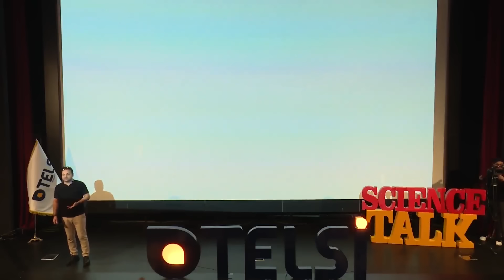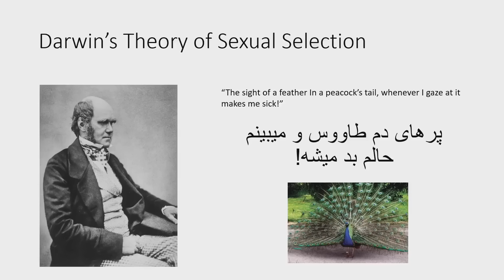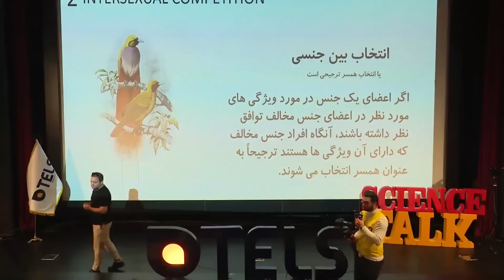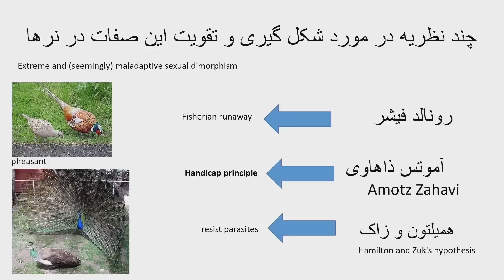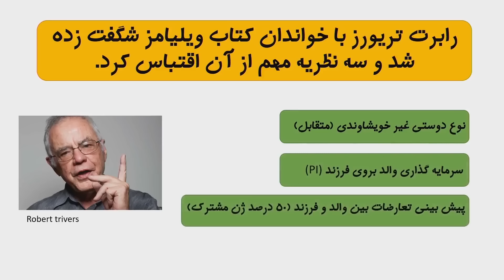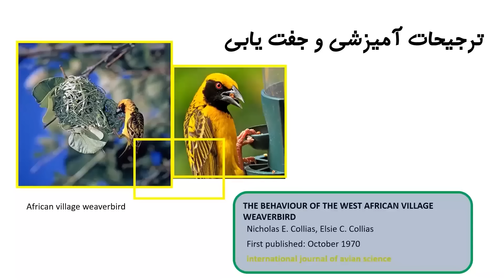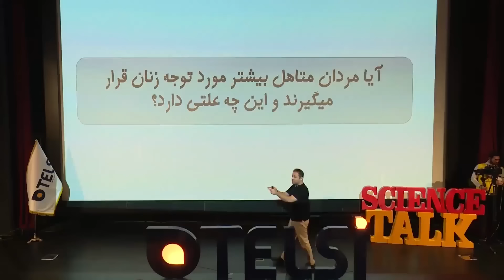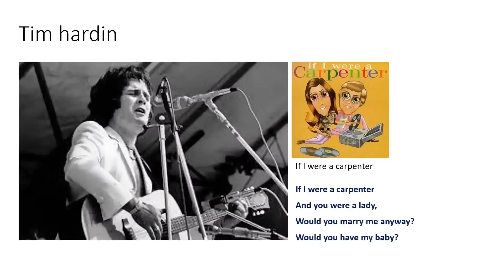آرین - من زن نجار نمیشم